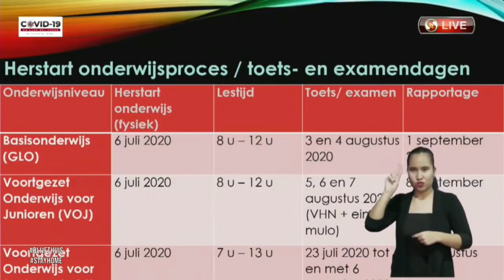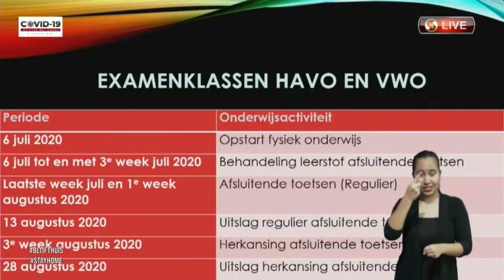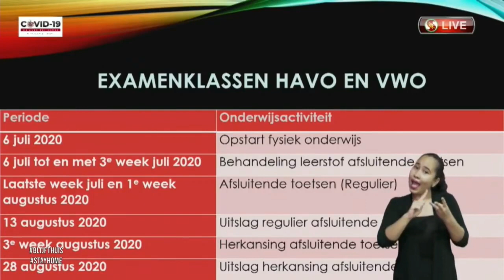27 06 2020 Onderwijs begint fysiek weer op 6 Juli